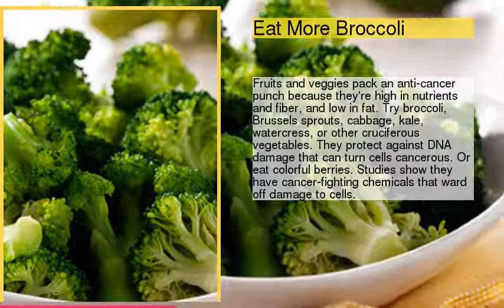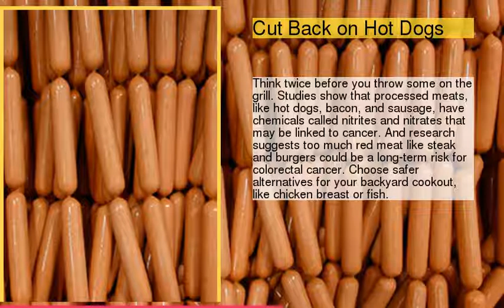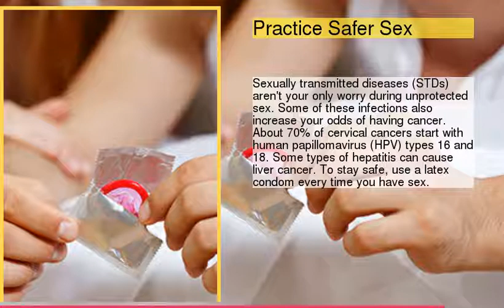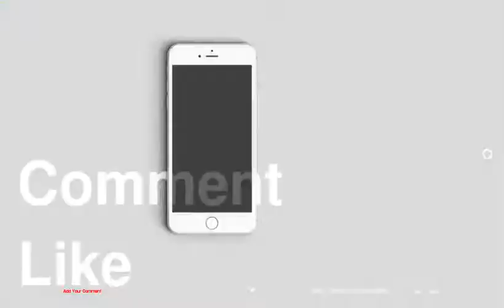What You Can Do to Prevent Cancer and Why It Works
be creativo
1 : Ditch the Smokes
2 : Eat More Broccoli
3 : Trim a Few Pounds
4 : Go Easy on Alcohol
5 : Cut Back on Hot Dogs
6 : Get Off the Couch
7 : Put on Sunscreen
8 : Practice Safer Sex
9 : Get Vaccinated
10 : Avoid Toxic Chemicals
11 : Know Your Family History
12 : Stay Up to Date With Screenings
13 : Take Meds if You Need Them
14 : Be Cautious About Hormone Therapy